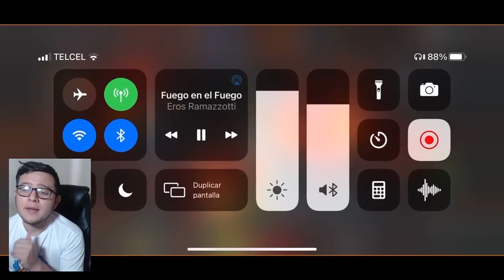AW: KenOB vs BR JP | S22W03 | PRIMER JEFE DE LA TEMPORADA | Marvel: Batalla de superhéroes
Se terminó la primer semana de la temporada.

KenOB vs BR JP